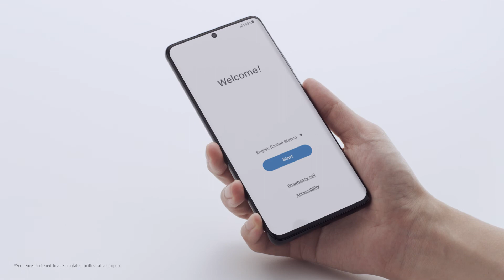Galaxy S21 Ultra: Officiel Unboxing I Samsung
Episk, direkte fra kassen: Se hvad der følger med den nye GalaxyS21Ultra.